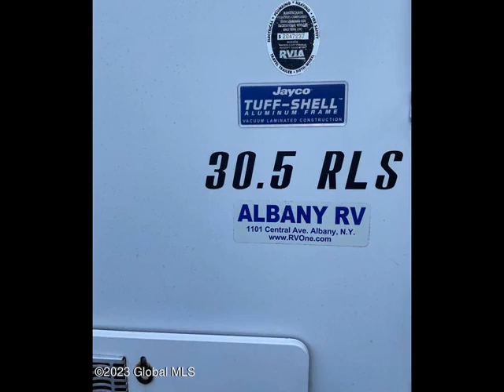3585 State Route 145, Cobleskill, NY 12043 - Land - Real Estate - For Sale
Looking for an affordable getaway or dream home location? Here it is. This 5.15 acre lot includes camper, shipping container for toys and a backhoe.  Electric is at the road, perc test done. Driveway is in and it has amazing seasonal views. Plus it is conveniently located between Middleburgh and Cobleskill, close to I88, convenient to all yet secluded mountain setting.  5th wheel camper is a 2007 31 ft Jay Flight and has a slide out and is much bigger than it looks in the pictures. Container is 20 ft long. Tractor 1993 Dynahoe diesel. Cobleskill-Richmondville Schools.

Pearl Ruby Torres
Keller Williams Realty Hudson Valley North